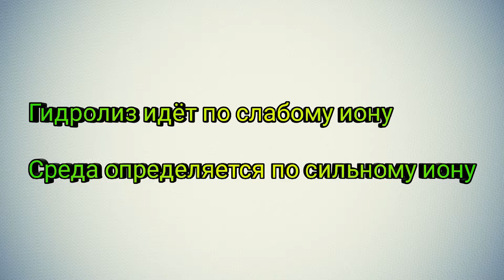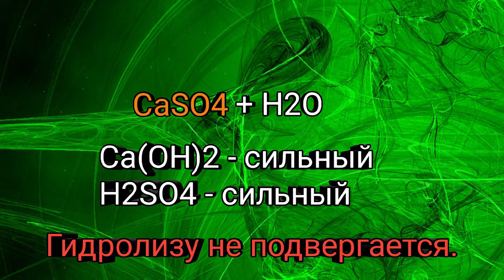Гидролиз солей.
В этом видео я вас научу решать задания по гидролизу. Если вы сдаёте ЕГЭ по химии, то данное видео специально для вас!